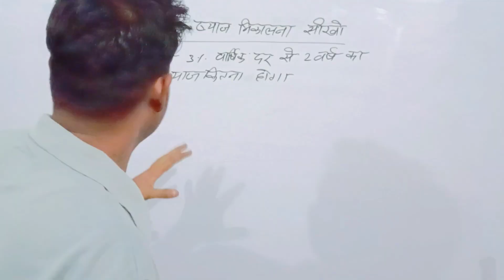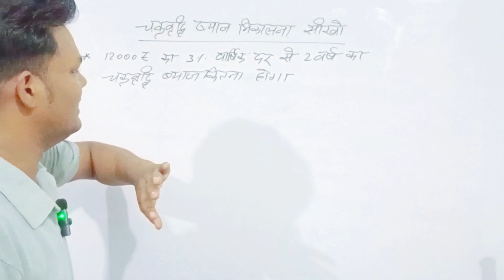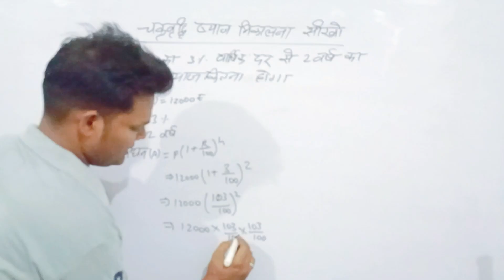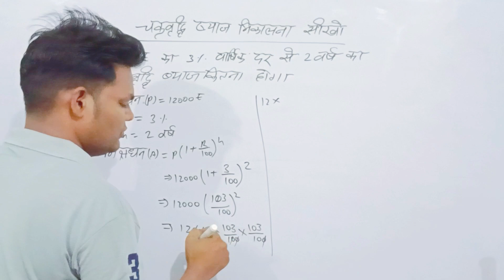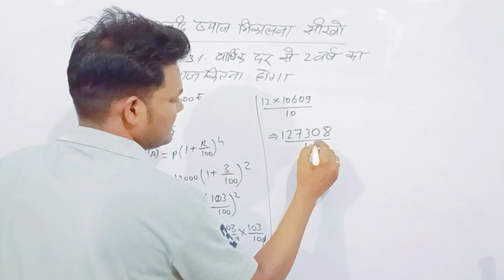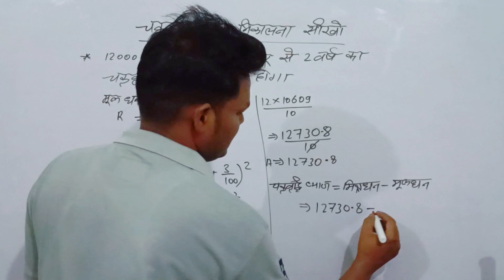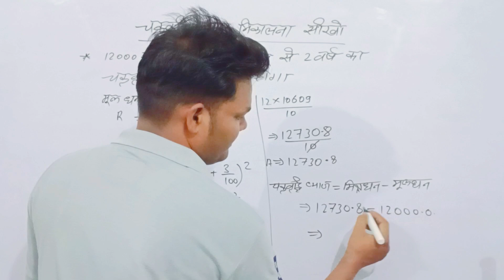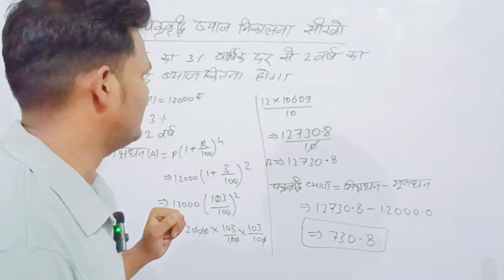by premsir motivation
Today my YouTube channel has completed almost 2000 subscribers, thank you to everyone wholeheartedly

reasoning ghadi short tricks

reasoning short tricks by Prem Chand sir

reasoning coding decoding short tricks

reasoning blood relation short tricks

reasoning short tricks for bank exam

reasoning direction short tricks

reasoning short tricks in bengali

math short tricks for competitive exams

math short tricks for competitive exams in bengali

math short tricks multiplication

math short tricks time and distance

math short tricks video

math short tricks book

math short tricks by Prem Chand sir

math short tricks for jee

मित्रों आप सभी का हमारे चैनल " शिक्षा का प्रसार " में स्वागत है।

   (1)  MD.Prem Chand Sir

Expert:-Physics, Reasoning

Eligibility:-B.Sc,MSc(Physics)

  मैं ये चैनल बनाया हू। हमारे इस चैनल का उद्देश्य है कि मैं अधिक से अधिक साथियों को शिक्षित कर सकें और उत्तम जानकारी के साथ आपके जीवन में शिक्षा रूपी प्रकाश को प्रकाशित करने तथा उमंग के साथ मिलकर कार्य करने के लिए आपके मध्य प्रस्तुत हुये हैं ।

    कभी कोई गलती हो जाये तो हमें उससे अवगत कराये ताकि हम सुधार सकें क्योंकि कोई भी व्यक्ति परिपूर्ण नहीं होते ।

     IF YOUR GOALS AND DREAMS WORTH MORE THAN YOUR DISTRACTION, WELCOME TO 1 % CLUB...